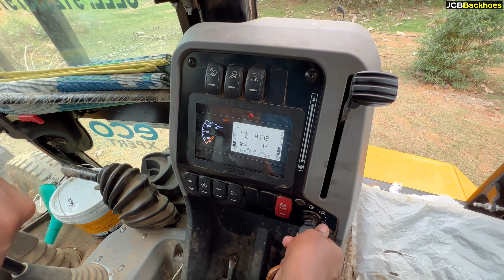JCB 3DX New Company Foundation Leveling and Compound wall Dig | jcb video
Story :-

1. Excavators
2. Backhoe
3. Dragline Excavator
4. Bulldozers
5. Graders
6. Wheel Tractor Scraper
7. Trenchers
8. Loaders
9. Tower Cranes
10. Pavers
11. Compactors
12. Telehandlers
13. Feller Bunchers
14. Dump Trucks
15. Pile Boring Machine
16. Pile Driving Machine